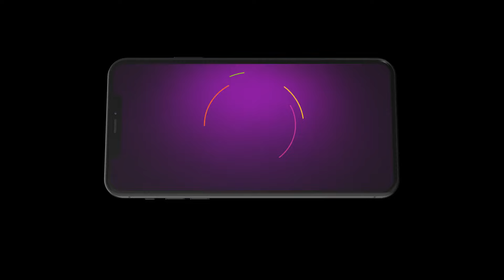ఈ ఇంట్లో నాకు జరిగే ప్రతి విషయంతోను నాకు | Seethe Ramudi Katnam | Ep 256 | Best Scene | Zee Telugu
Episodic Synopsis:
Mahalakshmi brainwashes Janardhan to not let Revathi marry Kiran. When Revathi returns home, Janardhan orders her to leave Kiran, but Seetha vows to get her married to Kiran immediately.

Show Name: Seethe Ramudi Katnam
Star Casts Name: Vaishnavi, Sameer, Pooja
Characters Name: Seetha, Ram, Madhumitha
Ep No: 256